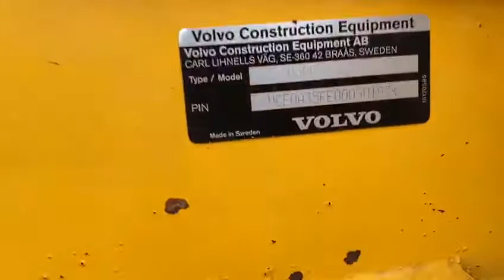2012 Volvo A35F Articulated Dump Truck